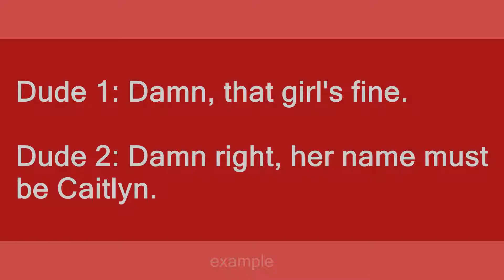Caitlyn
Slang flashcards: